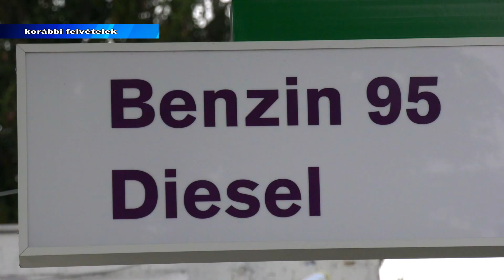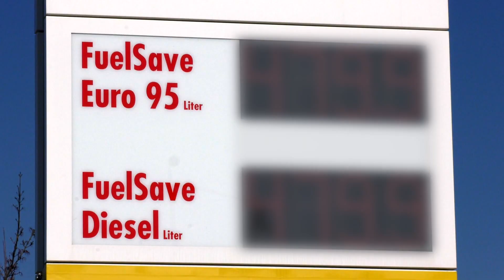Bruttó 3 forinttal csökken a benzin ára